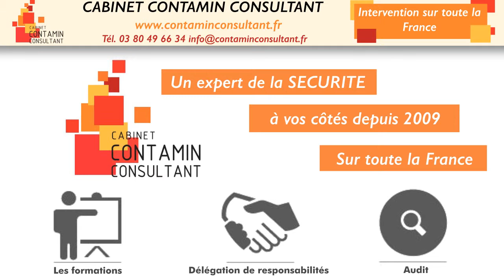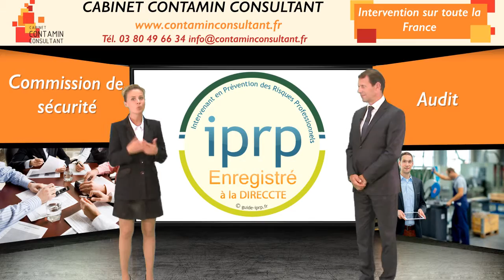CONTAMIN CONSULTANT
- Gérez les risques et la sécurité de vos salariés, de votre public: c’est primordial !
- Oui et, vous le savez, obligatoire…
- Alors, êtes-vous bien certain de répondre parfaitement aux exigences en vigueur ?

- Mieux vaut vous faire accompagner par des experts en la matière… Mon conseil : optez pour le Cabinet Contamin Consultant !

- Un spécialiste à votre service depuis 2009, qui intervient sur tout le territoire français !

- Le cabinet Contamin Consultant vous propose des programmes de formation :

- incendie, santé au travail, habilitations électriques, évacuation ou encore hygiène alimentaire…

- Pour vous accompagner, gérer et maîtriser vos risques, il est capable de réaliser l’ensemble de vos plans de sécurité, …

- …mais aussi un audit complet de votre société.

- Selon les résultats obtenus, son équipe vous fera partager ses conseils experts !

- Enregistré en tant qu’intervenant en Prévention des risques professionnels, le Cabinet Contamin Consultant intervient également en préparation et assistance pour vos commissions de sécurité, vos audits assureurs.

- Dans le cas d’un groupement d’établissements recevant du public …

- …ou d’un immeuble de grande hauteur, …

- …il prendra respectivement le rôle de responsable unique de sécurité ou de mandataire de sécurité !

- Vous aussi, demandez conseils au Cabinet Contamin Consultant ! Son objectif… Répondre à vos obligations et vous facilitez la sécurité !

"Aidez Sofian dans son combat contre l'ataxie telangiectasie"